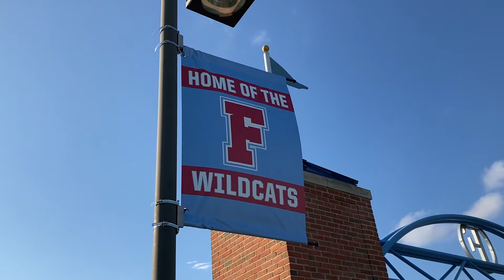Armand Tatum leads Finneytown football